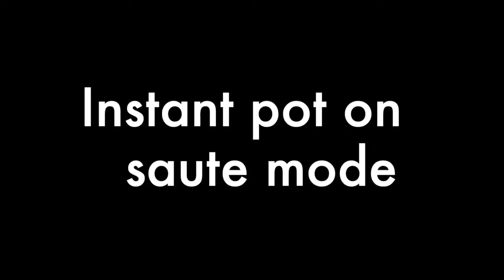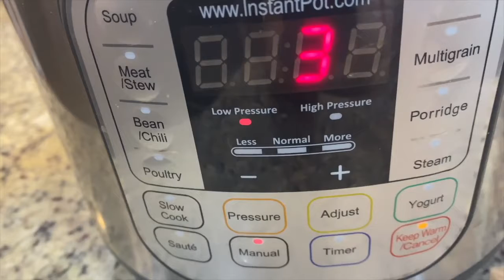ఉదయం హడావిడి లేకుండా చేసే👉 6 Instant Breakfast Recipes | Monday to Saturday Breakfast Recipes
breakfast instantbreakfast healthyfood ఉదయం హడావిడి లేకుండా చేసే👉 6 Instant Breakfast Recipes | Monday to Saturday Breakfast Recipes